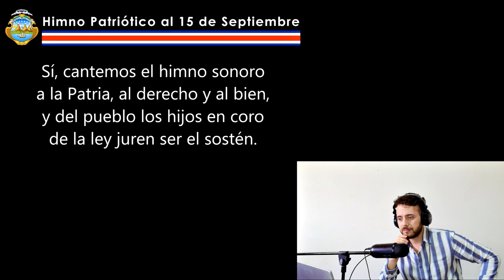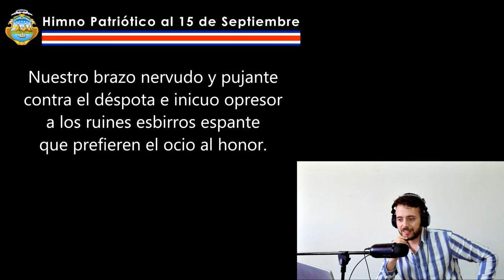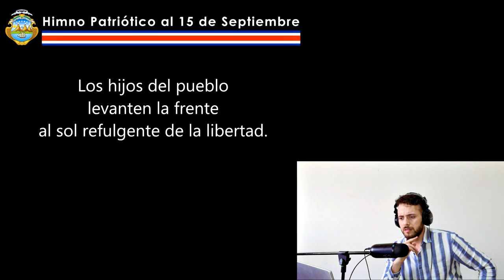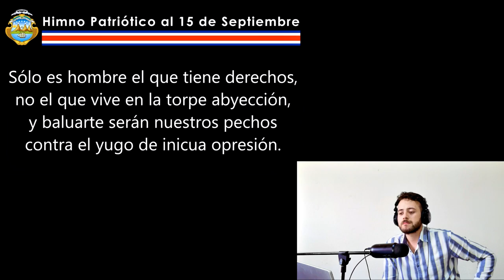REACCIONANDO AL HIMNO DEL 15 DE SEPTIEMBRE DE COSTA RICA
Escuchando por primera vez el himno de Costa Rica dedicado al 15 de septiembre en honor a su independencia !